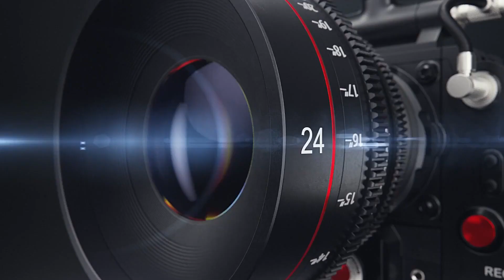new bayan 2023 |Abid bhai 86 chak wale | Shahadat Imam Hussain | by MJ Studio